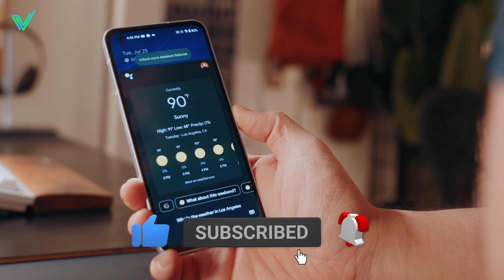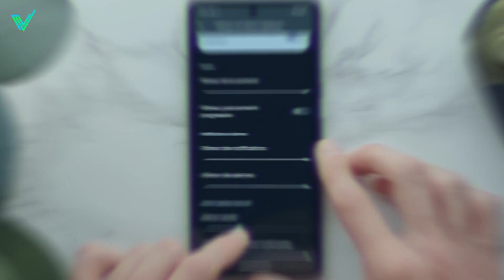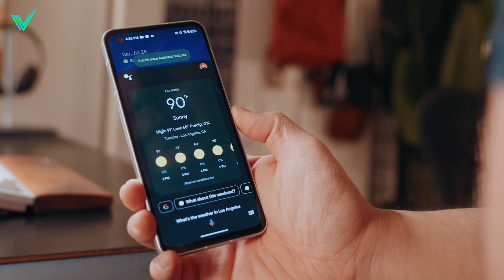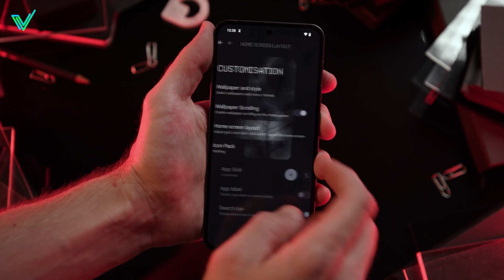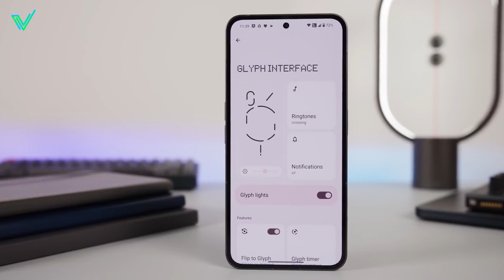5 Meilleurs Smartphones à Moins de 800 Euros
► Xiaomi 12T Pro (Amazon)
► Google Pixel 7 (Amazon)
► Asus Zenfone 10 (Amazon)
► Apple iPhone 13 Mini (Amazon)
► Nothing Phone (2) (Amazon)